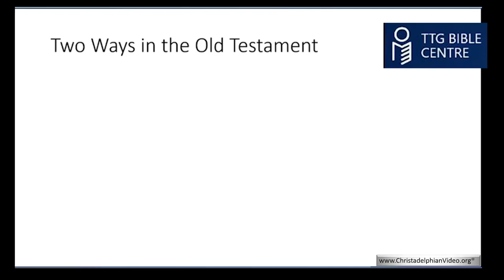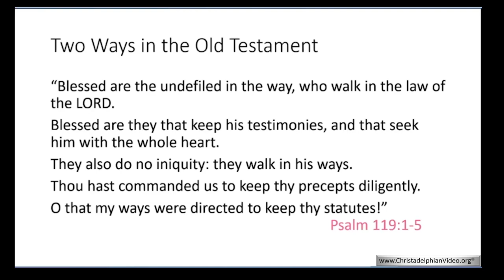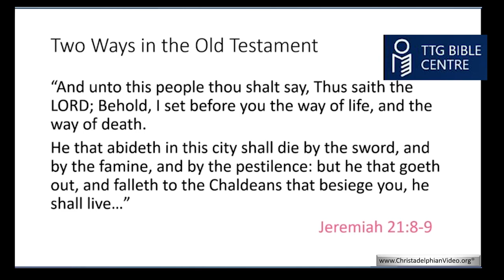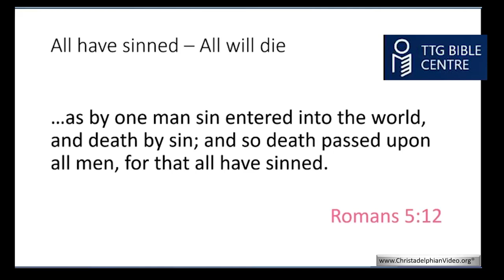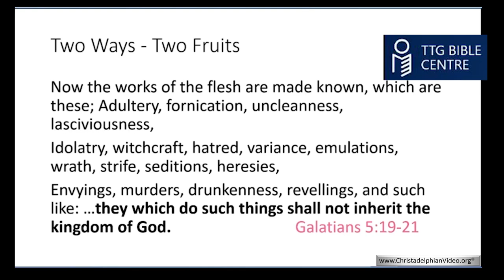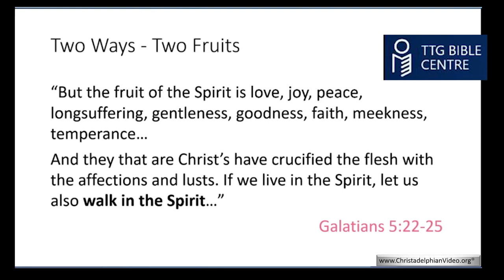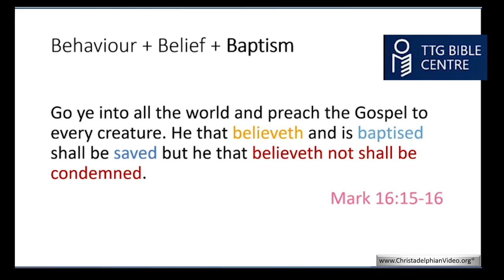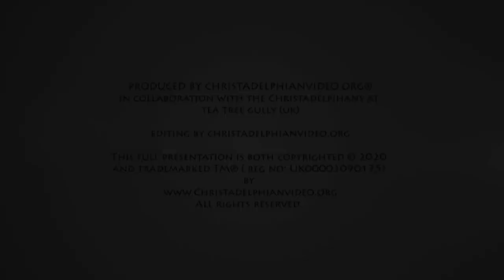Bible Q&A: What did Jesus mean, Narrow is the Way that Leads to Life? Sam Pearson ttg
A Christadelphian Video:
Description:   A clear presentation of the choice between the two Ways of life put before the hearers of the Gospel - whether to accept the teaching of Jesus and take the strait gate and the narrow way which leads to Everlasting Life in the Kingdom of God, or to reject the advice by going through the wide gate on to the broad way and suffer the consequences of death and destruction.